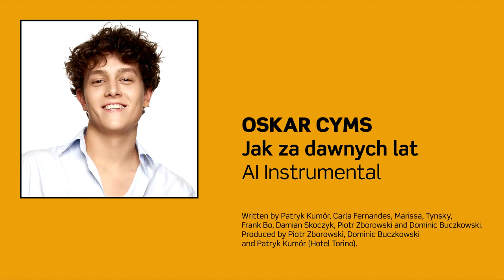OSKAR CYMS Jak za dawnych lat (AI Instrumental)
Written by Patryk Kumór, Carla Fernandes, Marissa, Tynsky,
Frank Bo, Damian Skoczyk, Piotr Zborowski and Dominic Buczkowski.
Produced by Piotr Zborowski, Dominic Buczkowski
and Patryk Kumór (Hotel Torino).